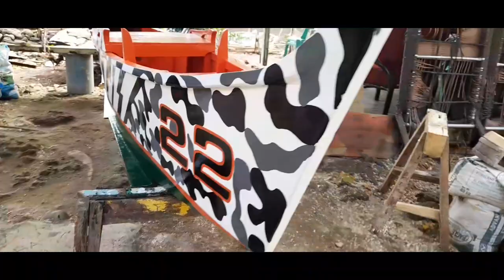MALAPIT NA IBABA MGA KABANGKA